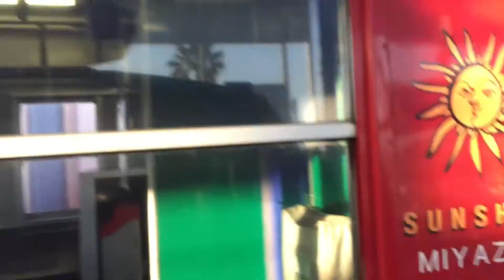713系車内風景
宮崎空港線での使用の為、転換クロスシート化や内装も大幅にリニューアルあれた車内は、もはやJR西日本413系と同時期に登場した車両とは思えないほどです。僅かに窓周りだけが手を加えられてないので原形をしのばせるものとなっています。